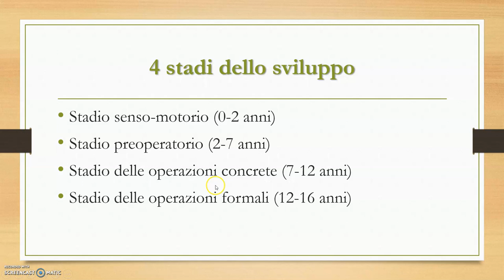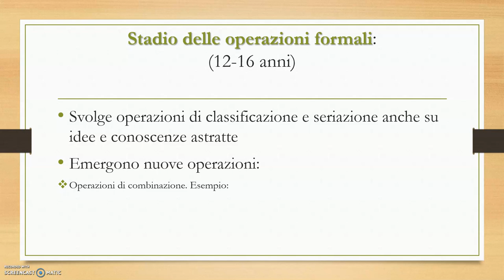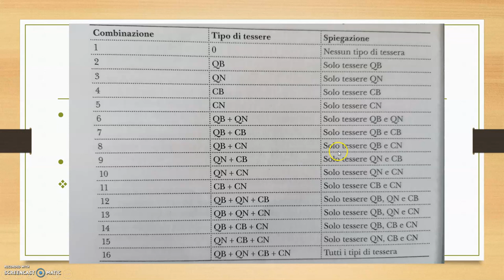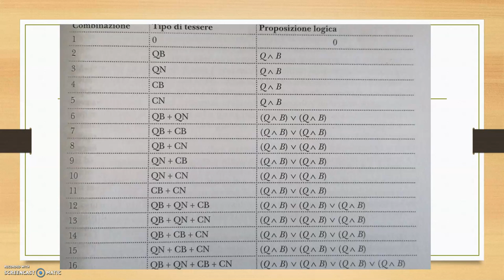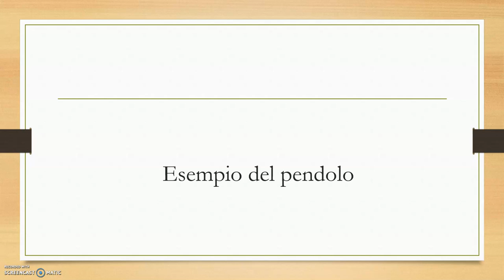16. (24 CFU): PSICOLOGIA DELLO SVILUPPO: JEAN PIAGET pt.2: STADIO DELLE OPERAZIONI FORMALI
TFA SOSTEGNO / CONCORSO SCUOLA / 24 CFU:
Ciclo di lezioni sulla psicologia dello sviluppo.